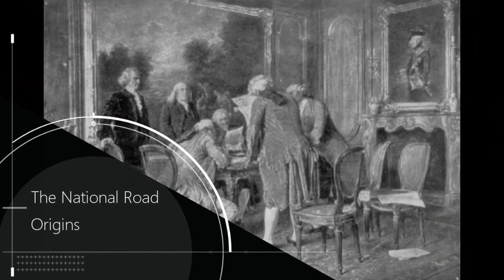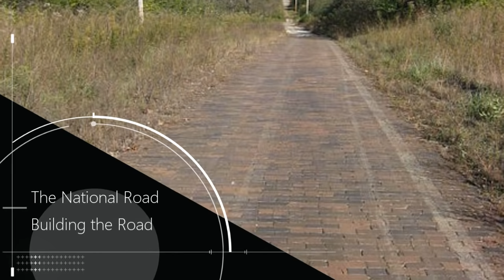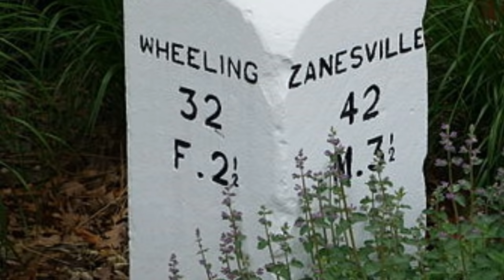America's First National Road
The History Guy remembers why March 29th is special and the forgotten history of America's first national road.

Skip Intro: 00:10

The History Guy: History Deserves to Be Remembered (formerly "Five Minutes of History") is the place to find short snippets of forgotten history from five to fifteen minutes long. If you like history too, this is the channel for you.